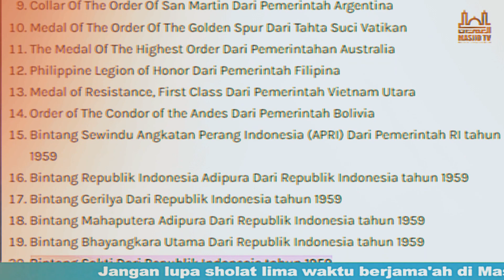Biografi Singkat Serta Prestasi Ir. Soekarno Presiden Pertama Sang Proklamator Kemerdekaan Indonesia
Assalamulaikum pemirsa Masjid TV, pemirsa pasti sudah tidak asing lagi dengan Ir.Soekarno, Pahlawan Nasional Indonesia yang merupakan presiden pertama Republik Indonesia. Perjuangan dan jasanya untuk bangsa Indonesia tidak terhitung jumlah, bahkan kehebatannya tidak hanya terkenal di dalam negeri namun sampai internasional. Itulah sebabnya biografi Ir. Soekarno sangat menarik untuk dibahas dan diketahui oleh generasi bangsa Indonesia.

Sosok Soekarno memiliki tempat tersendiri bagi masyarakat Indonesia dan memberikan banyak teladan bagi bangsa. Banyak tenaga, pemikiran, bahkan jiwa dipertaruhkan oleh Soekarno untuk Indonesia, mulai dari melawan penjajahan sampai membangun bangsa ini menjadi  seperti sekarang. Soekarno menjadi tokoh penting dalam sejarah Indonesia yang akan terus terkenang jasa-jasanya.

apalagi sebentar lagi akan sampai pada tanggal 17 Agustus, hari kemerdekaan Indonesia, tidak lengkap rasanya kalau kita tidak membahas tentang Pahlawan kita satu ini, yuk simak selengkapnya di video ini.

Terimakasih.